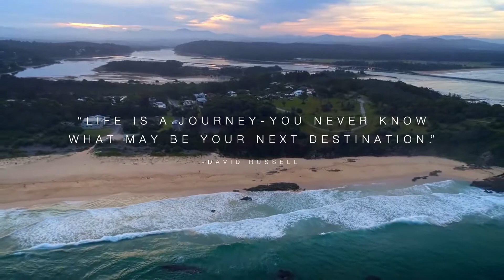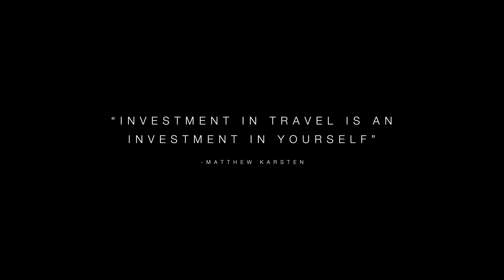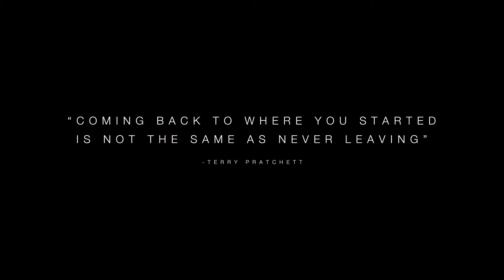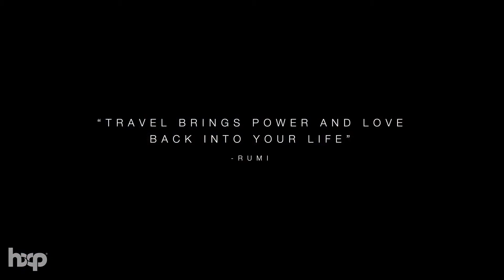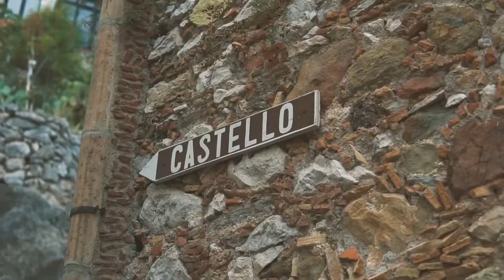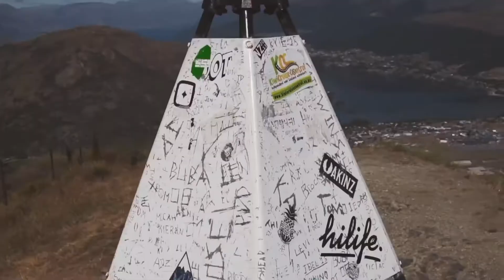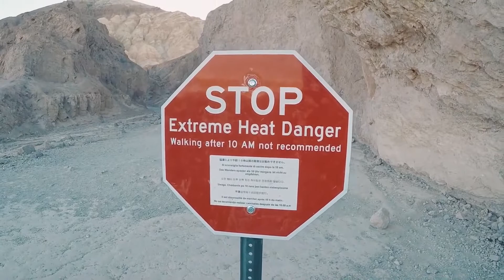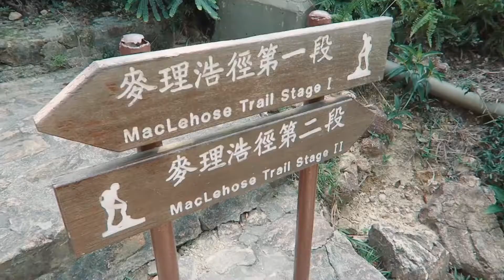Coldplay, Dua Lipa, Martin Garrix & Kygo, The Chainsmoker Style - #5 (VJ Music - No Copyright Music)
VJ Music is the best safest YouTube channel dedicated to promote no copyright music, royalty-free music and creative commons music for content creators.

“Are you looking for a great Piano programme that actually helps you to sound like a pro right from the start – then Pianoforall is the right course for you…”